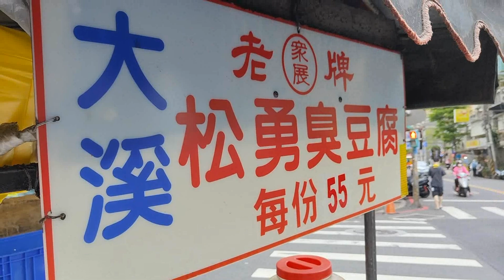無時無刻都要排隊才能吃到的路邊餐車美食！每次只要一出現，大批的排隊人潮也跟著一起出現，是一間許多人最愛的臭豆腐餐車美食～！｜板橋美食 大溪松勇臭豆腐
臭豆腐餐車美食
每次一出現就有大批的排隊人潮哦~

店名：大溪松勇臭豆腐
營業時間：17:00~20:00
地址：新北市板橋區民享街53號對面